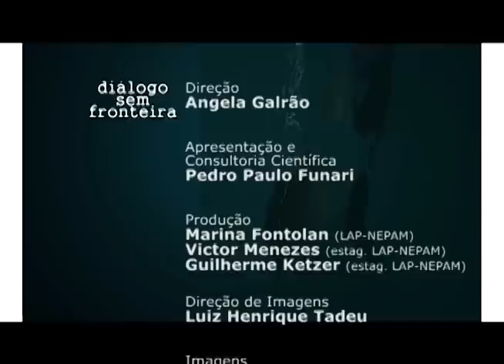Mudanças Climáticas e as Doenças de Transmissão Hídrica | Diálogo Sem Fronteira (2015)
Neste programa, o historiador e arqueólogo Pedro Paulo Funari, do Instituto de Filosofia e Ciências Humanas da Unicamp, entrevista a pesquisadora Gabriela Farias, do Núcleo de Estudos e Pesquisas Ambientais da Unicamp. Eles abordam as mudanças climáticas e a incidência de doenças de transmissão hídrica, decorrentes do contato ou ingestão de água contaminada. Conversam também sobre os extremos climáticos e os desastres ambientais causados pela ocupação desordenada e pela falta de saneamento básico.